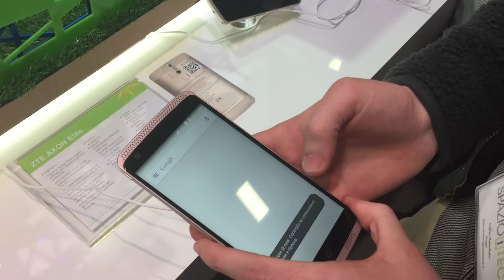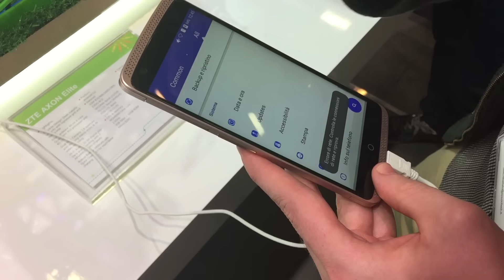ZTE Axon Elite Video Preview IFA by Spazio iTech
!!!LEGGI!!!